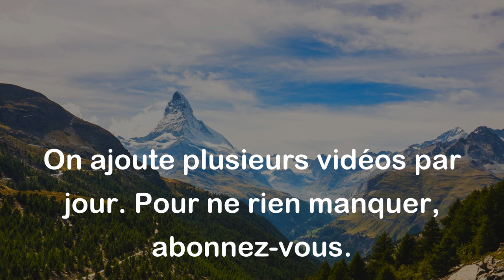Les soupirs portent plus loin que les cris. - Proverbe Irlandais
Ce proverbe signifie que les plaintes silencieuses et les soupirs d'une personne peuvent avoir un impact plus important sur les autres que des cris ou des hurlements bruyants. Les soupirs sont souvent perçus comme plus sincères et expriment un sentiment de tristesse ou de douleur plus profond.